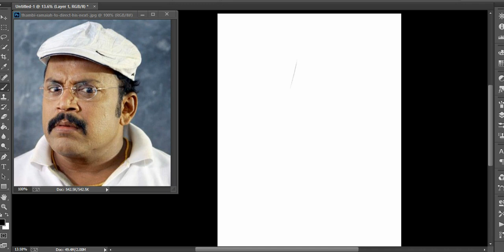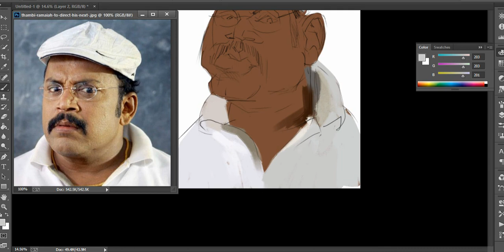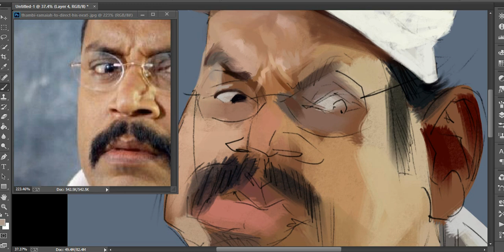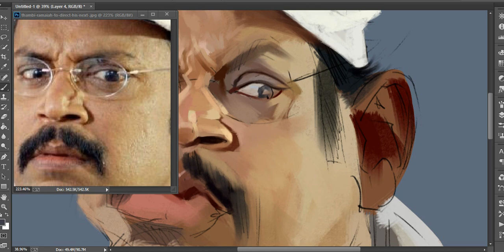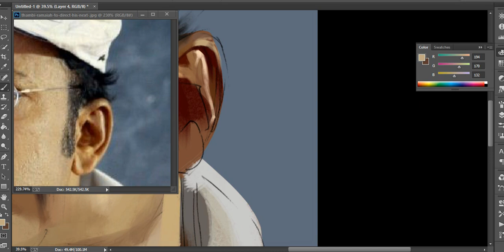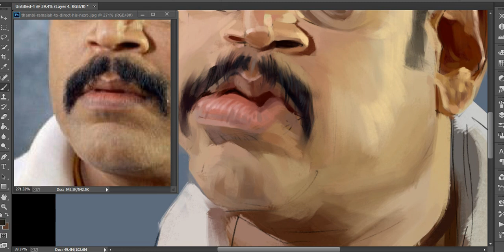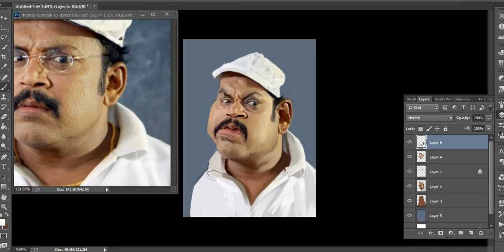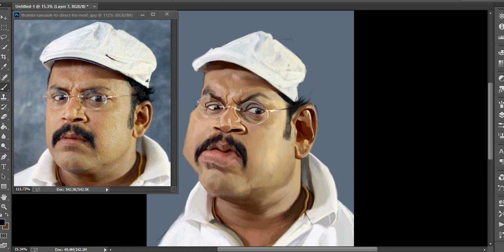Thambi ramaiya digital caricature real time process video